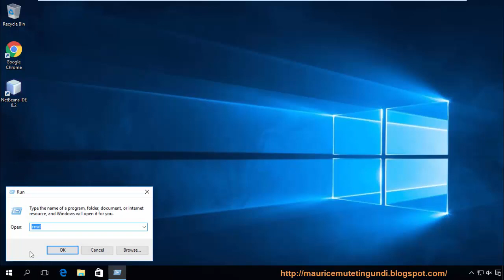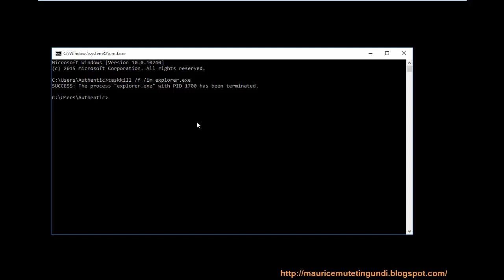How to Restart explorer.exe Process in Windows 10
You can restart Windows explorer in various ways.
Some of the methods are explained below :

Method 1. Using Task Manager.
Step 1. Press Control Shift Escape Buttons On Your Keyboard At The Same Time.
Step 2. When The Task Manager Appears.
Step 3. Select Processes Tab.
Step 4. Locate Windows Explorer. It Can Be Under Apps And Sometimes Under Background Processes.
Step 5. Right Click On Windows Explorer And Click Restart.

Method 2. Using Command Prompt.
Step 1. Right Click On Start Menu.
Step 2. Click Run.
Step 3. When The Run Window Appears, Enter Cmd And Click Ok.
Step 4. When The Cmd Starts, Type The Following Command "Taskkill /F /Im Explorer.Exe" To Stop The Explorer.Exe.
Step 5. To Start The Explorer.Exe Process, Type "Start Explorer.Exe".